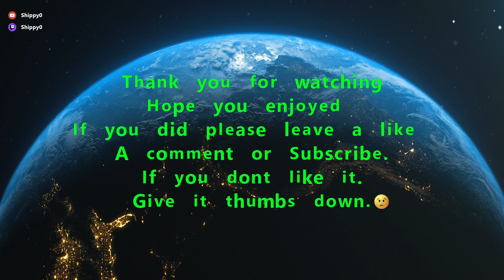⚓7 DAYS TO DIE 100 Day Challenge No Commentary EP 7⚓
Welcome to our thrilling adventure in "7 Days to Die"! 🧟‍♂️🔫 Join us as we navigate the treacherous post-apocalyptic world filled with zombies, danger, and the constant struggle for survival.

🎮 Gameplay Highlights:

Epic Zombie Battles: Watch us face off against hordes of the undead in intense combat encounters.
Base Building: Witness the construction of our fortress and learn valuable tips for fortifying your own base.
Resource Gathering: See how we scavenge for supplies and manage our resources to stay alive.
🔍 Survival Tips & Strategies:

Combat Techniques: Discover effective strategies for taking down zombies while conserving ammo.
Base Defense: Learn how to set up traps, barricades, and defenses to protect your base from attacks.
Resource Management: Get tips on managing food, water, and other essential resources to survive each day.
💥 Join the Adventure:
If you're a fan of survival games and zombie apocalypse scenarios, "7 Days to Die" is a must-play! Join us on our journey and experience the thrill of surviving against all odds.